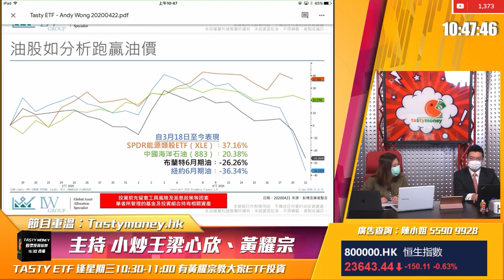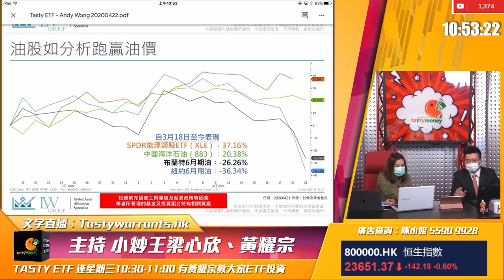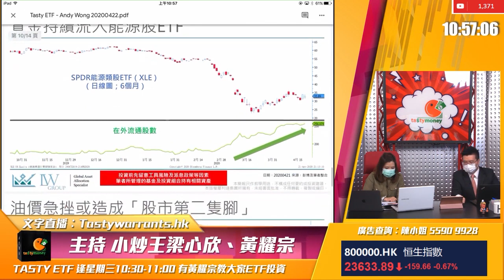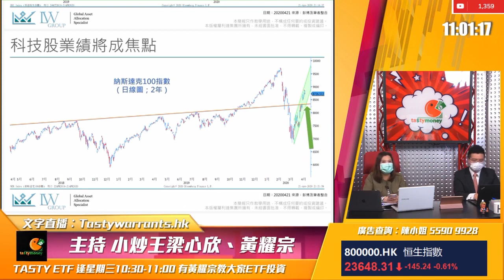TASTY ETF 2020-04-22 | 分析師 黃耀宗 | 想撈油ETF? 油股更值博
【TASTY ETF】

主持︰小炒王 梁心欣

嘉賓主持︰特許技術分析師 黃耀宗